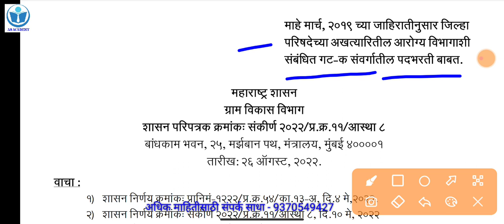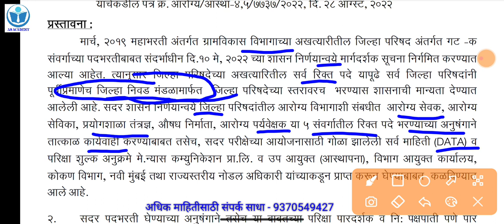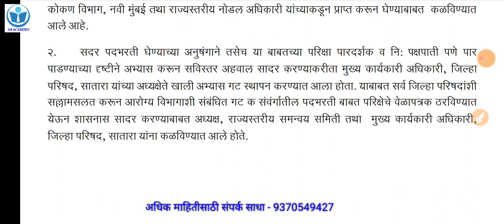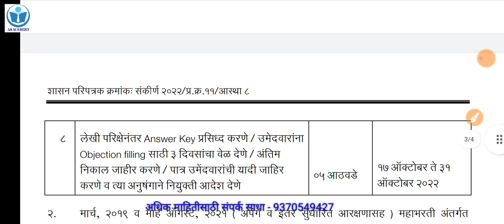🎉🎉🎉आरोग्य विभाग परीक्षा दिनांक जाहिर🎉🎉arogya vibhag Bharti new update, group c d, exam update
🎉🎉🎉आरोग्य विभाग परीक्षा दिनांक जाहिरात🎉🎉arogya vibhag Bharti new update, group c d, exam update

आरोग्य विभाग गट क संभाव्य प्रश्नपत्रिका#24 arogya vibhag Group C question paper 2019 PDF Previous @AS Academy

आरोग्य विभाग भरती गट क व गट ड तांत्रिक महा मॅरेथॉन

AS Academy:
आरोग्य विभाग गट ड संभाव्य प्रश्नपत्रिका सर्व एकाच ठिकाणी...

आरोग्य विभाग गट ड संभाव्य प्रश्नपत्रिका #8

आरोग्य विभाग गट ड संभाव्य प्रश्नपत्रिका #7

आरोग्य विभाग भरती गट ड प्रश्न पत्रिका क्र 4

आरोग्य विभाग भरती गट ड प्रश्न पत्रिका क्र.3

आरोग्य विभाग भरती गट ड प्रश्न पत्रिका क्र.2

आरोग्य विभाग भरती गट ड प्रश्न पत्रिका क्र 1

आरोग्य विभाग भरती गट ड संभाव्य प्रश्नपत्रिका #10

झोपण्या पुर्वी हा व्हिडिओ बघा...

7.00 pm आरोग्य विभाग भरती गट-क संभाव्य प्रश्नपत्रिका क्रमांक 6...

आरोग्य विभाग गट क संभाव्य तांत्रिक प्रश्न ...

4.00 pm आरोग्य विभाग भरती गट-क संभाव्य प्रश्नपत्रिका क्रमांक 5...

7.00 pm आरोग्य विभाग भरती गट-क संभाव्य प्रश्नपत्रिका क्रमांक 7

Test no 8 join now.

arogya vibhag question paper 2020 PDF,
 arogya sevak question paper In Marathi PDF Download,
 arogya sevak question paper 2018 pdf,
arogya sevak question paper 2018 pdf download,
 arogya sevak question paper 2020 Group D,
 arogya sevak question paper book Group D,
arogya sevak question paper Group D 2018,
 arogya sevak question paper 2021,
आरोग्य विभाग Group D प्रश्नपत्रिका,
आरोग्य विभाग Group D प्रश्नपत्रिका संच,
आरोग्य विभाग Group D भरती प्रश्नपत्रिका pdf,
आरोग्य प्रश्नपत्रिका Group D 2022 pdf,
आरोग्य सेवक प्रश्नपत्रिका Group D 2021,
आरोग्य विभाग गट ड प्रश्नपत्रिका Group D,
आरोग्य सेवक प्रश्नपत्रिका Group D pdf download,
@आरोग्य सेवक प्रश्नपत्रिका Group D pdf,
आरोग्य सेविका प्रश्नपत्रिका,
आरोग्य सेवक प्रश्नपत्रिका संच,
आरोग्य पर्यवेक्षक प्रश्नपत्रिका,
आरोग्य सेवक प्रश्नपत्रिका Group D 2019,
आरोग्य सेवक प्रश्नपत्रिका 2021 Group D,
आरोग्य सेवक भरती प्रश्नपत्रिका Group D pdf,
आरोग्य विभाग गट ड प्रश्नपत्रिका pdf download,
आरोग्य विभाग गट ड प्रश्नपत्रिका 2018 pdf download,
आरोग्य विभाग गट ड प्रश्नपत्रिका 2019 pdf download,
आरोग्य विभाग गट ड प्रश्नपत्रिका 2017 pdf download,
आरोग्य विभाग गट ड प्रश्नपत्रिका 2021 pdf download,